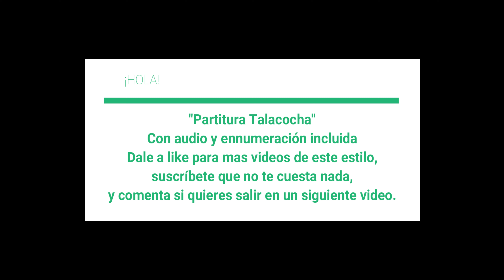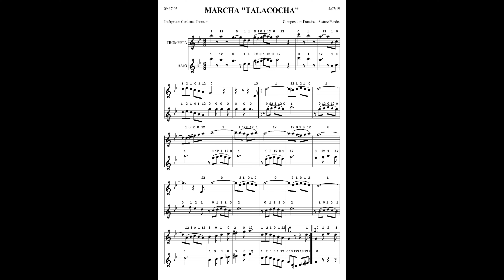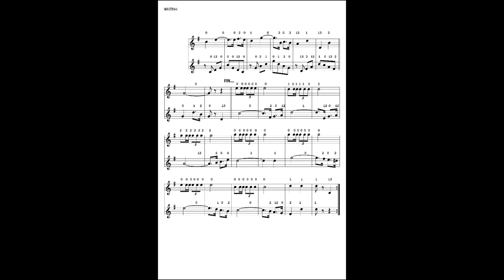PARTITURA TALACOCHA - Marcha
Bueno, te presento la partitura de la incomparable marcha "Talacocha", hecha a petición de un sub, si eres tú ese sub que está viendo esto, pues...solo decirte, gracias.

Apóyame con tu para hacerme saber que te gustan este tipo de videos, y animarme a hacer más contenido similar.